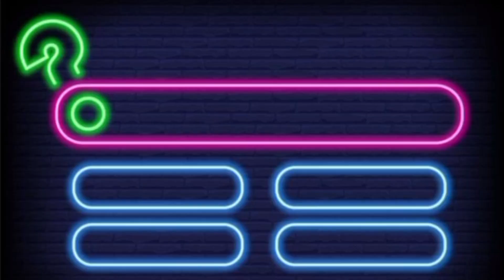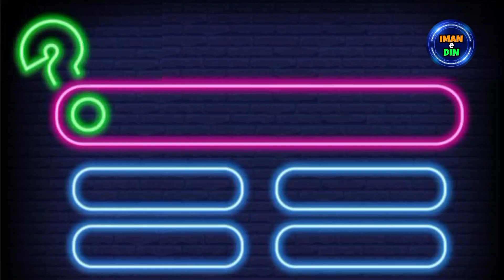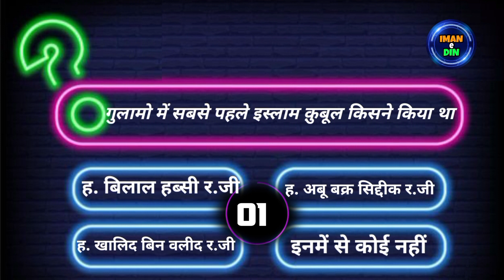इस्लाम सबसे पहले किसने कुबूल किया? KON BANEGA IMANWALA ( Ep -2)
इस्लाम सबसे पहले किसने कुबूल किया

1976, allowance is made for fair

use